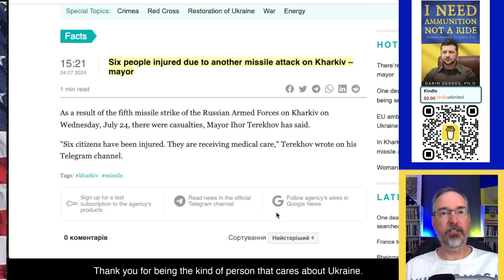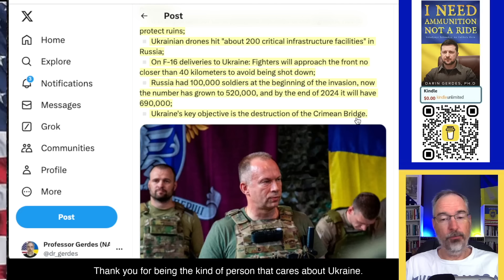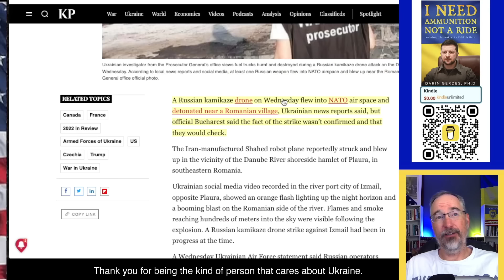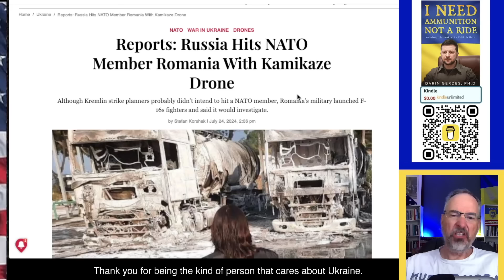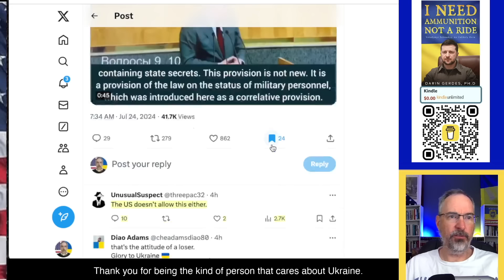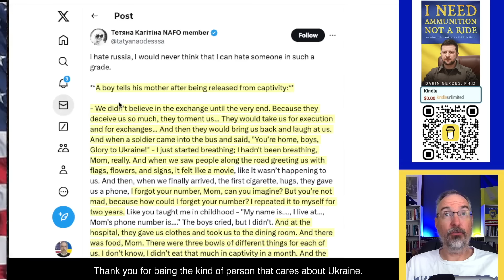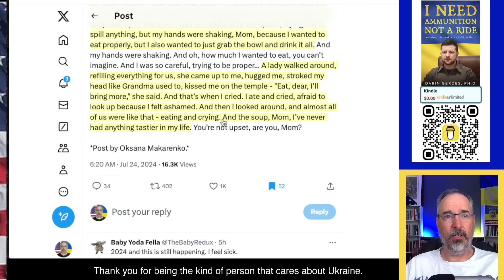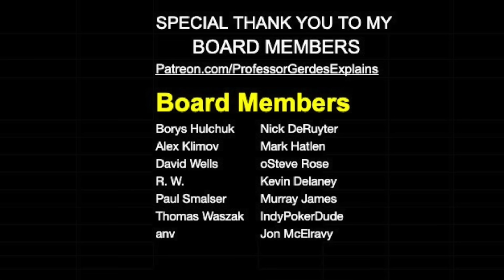WHEN WILL WE WAKE UP?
1140 Russians off the battlefield, Syrsky claims Russian losses three times higher than Ukrainian, Russia had 100K soldiers at the start and now has 520K soldiers, by end of 2024 Russia will have 690K soldiers in Ukraine, NATO to put nuclear arsenal on combat readiness, Romania hit with Russian Drone and the West will do nothing, West will not budge on allowing deep strikes into Russia, Car bomb in Moscow, Ukraine in talks with China about peace conference with Russia, Hungary and Slovakia retaliating against Ukraine for Sanctions on Russian Oil